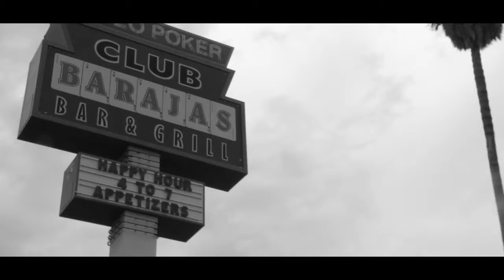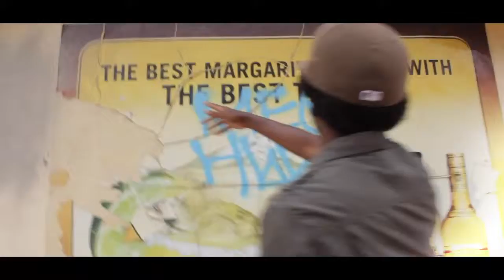J*RAW-Afrocentric Docent ( Official Music Video)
Official Music Video for the single" Afrocentric Docent "
Shot,and edited by D.Tran
Las Vegas, Nevada
LVBS Mixtape
2015